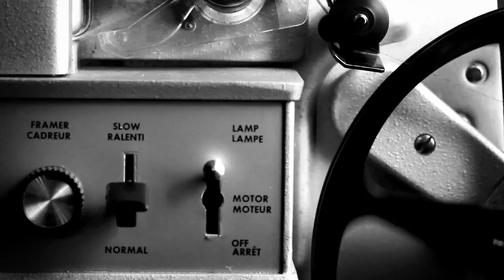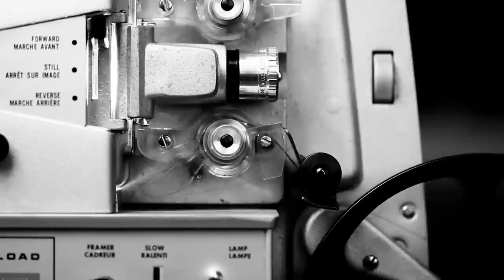Film Projector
The film projector is more important then the film. this experimental short film explores the tools of projection from a bygone era

Showings include Interstitial Theatre Film festival in Seattle, East Side Cultural crawl. Vancouver BC.

Way back in the day when I was going to be the next awesome filmmaker, long before there was even high definition this is what would pass for a complex and beautifully done art film. It would have required expensive cameras and macro lenses and a larger lighting kit to provide enough light for the special expensive camera, not even mentioning the hours of computer rendering. :)